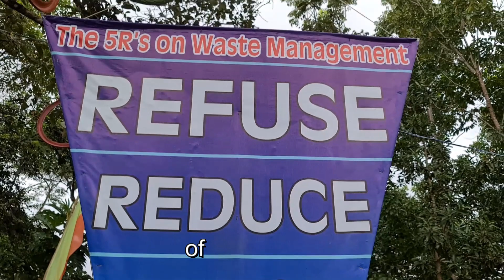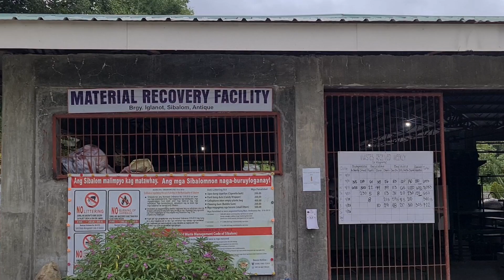🟢 Why @basuraologytv2197? ♻️ BTV Ads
Your help and support will surely inspire and motivate us to do better as we promote environmental awareness together. We are counting on you!

Helping this channel means helping students pursue their education; helping persons with disability earn for a living: helping our eco-warriors and environment keepers continue their jobs and be supported and recognized in the society; and, above all, helping our environment.

This is the only channel in the Philippines that focused on solid waste management, RA 9003 and climate change. We hope and pray that all Filipinos around the world will be one of us on this advocacy and undertaking on environmental awareness.

Be part of the change the world needs. Join our movement towards an eco-friendly society.

A healthy and clean environment is a requisite for a happy life.

Here are some inspiring stories that you should watch!

Part 1: Ang buhay ng isang basurero/garbage collector

Part 2: Ang buhay ng isang basurero/garbage collector

Our main goal is to fight climate change and create impetus in the implementation of RA 9003 and the Ecological Solid Waste Management Program of the various LGUs.

Kruhay!

Welcome sa ating channel ang BASURAOLOGY TV.  Ang BTV ay tungkol sa mga kaalaman, pamamaraan, kwento at pag-aaral tungkol sa basura.  Abangan sa ating channel ang ating mga bagong videos tuwing linggo.

Ang BASURAOLOGY TV -- ang magpapabago ng ating perspektibo at pakikitungo sa mundo ng basura.

The word "BASURA" is a language in the Philippines (Tagalog) that means a trash, garbage, litter or waste. The suffix "OLOGY" means a subject or study of.

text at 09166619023